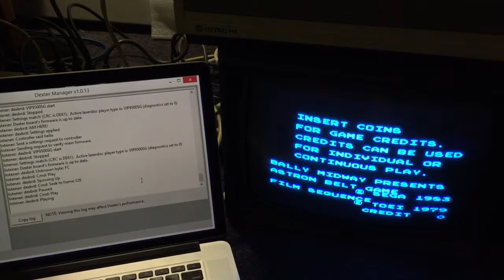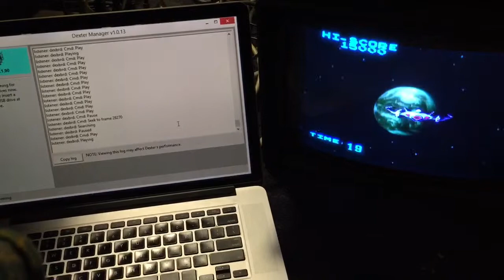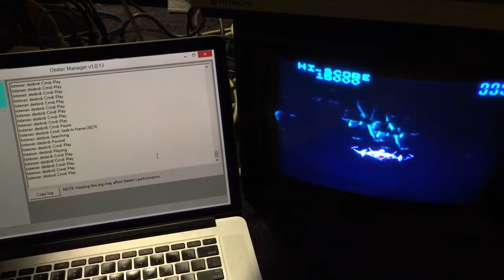Dexter with Astron Belt (Hitachi version)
Dexter rev 3c, first test with Astron Belt Hitachi hardware.
Sorry, I don't have game sound hooked up on my test setup.